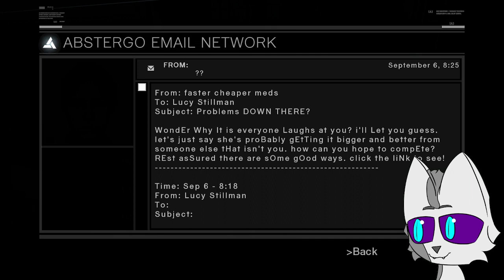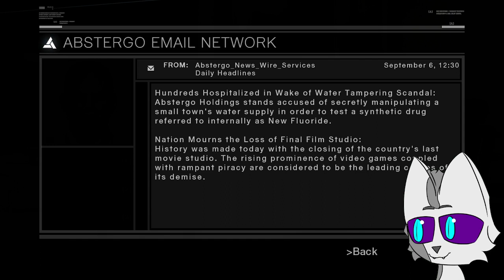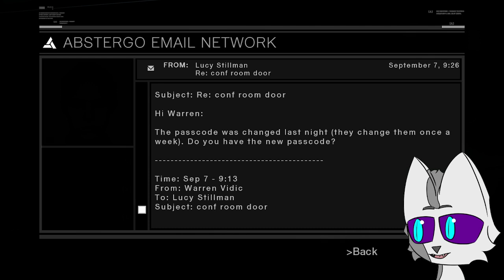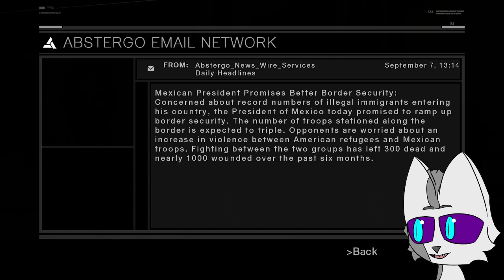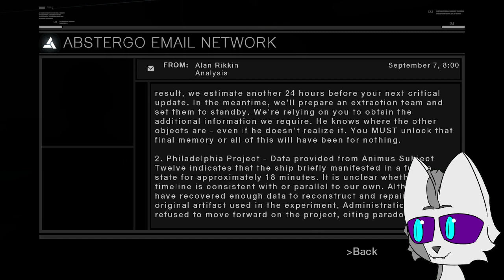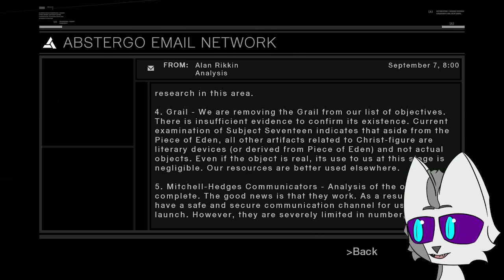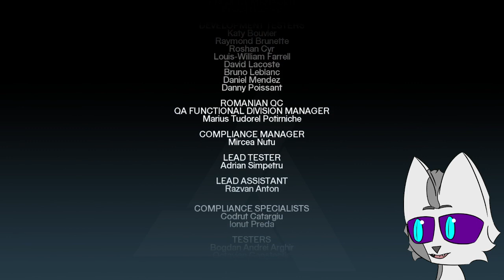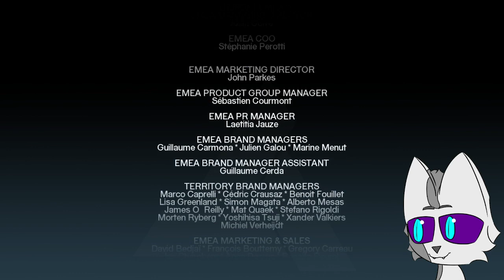Assassin's Creed 1 | Neon's AC Series Playthrough | Part 4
Assassin's Creed 1, the place where it all began. Some call it a beta for AC 2, some say new players should skip it entirely. But what's my thoughts? This will be the fifth or so time I've played it, so is Assassin's Creed's origin a fluke, or a diamond in the rough? Let's find out.